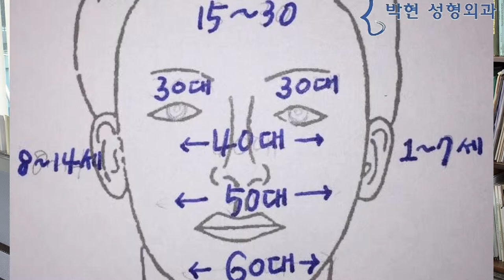귀 잘생긴 거지는 있어도 코 잘생긴 거지는 없다 - 귀관상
귀 잘생긴 거지는 있어도 코 잘생긴 거지는 없다 라는 말은
유년운인 귀 관상이 좋아서 유복한 집안에서 태어났다고 하여도 중년 운인 코관상이 나쁘면  중년 이후를 보장할 수 없다는 말입니다

귓볼관상과 입꼬리 관상도 밀접한 관계가 있는데 이는
 이주조해 구향조배(耳珠朝海 口向朝拜)라고 하여
도톰한 귓볼 관상이 앙월구 입꼬리와 조응하는 좋은 관상이 되겠습니다.